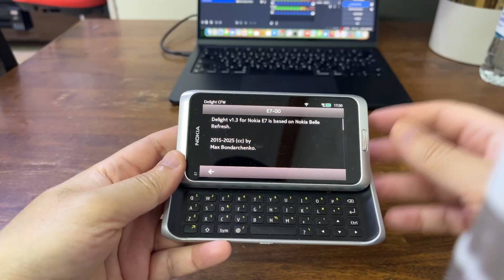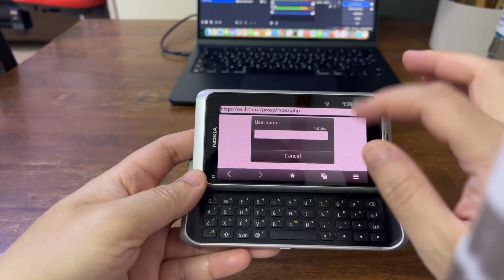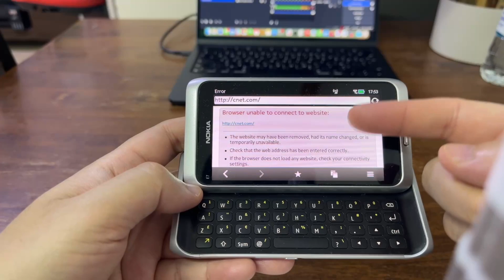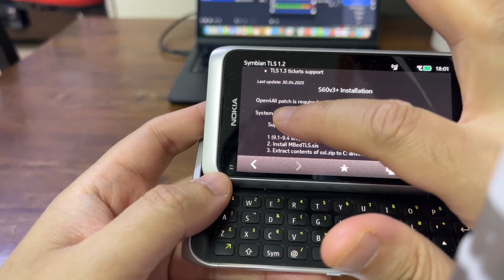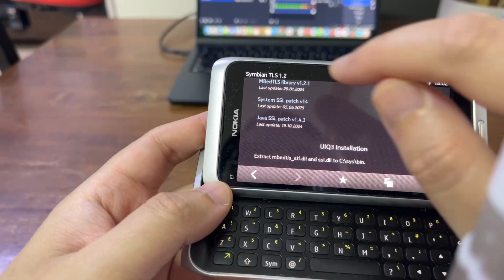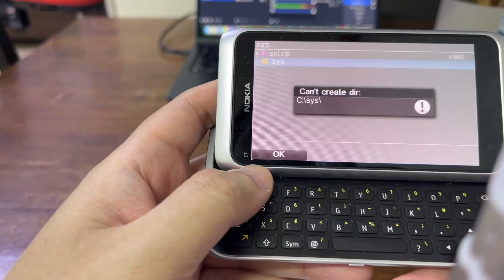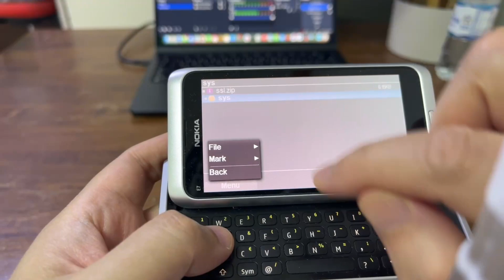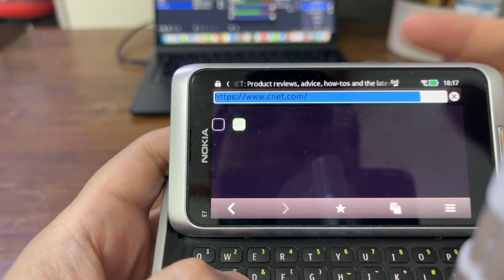How to enable TLS 1.2 on Nokia E7 to browse modern websites using HTTPS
In this video tutorial, I will show you how you can enable TLS 1.2 on Nokia E7 running the delight custom firmware to browse modern websites using HTTPS.  If you don't know how to install the delight custom firmware, please watch my previous video where I show the whole process step by step and also tell you how you can download the required flashing tool and ROM file.